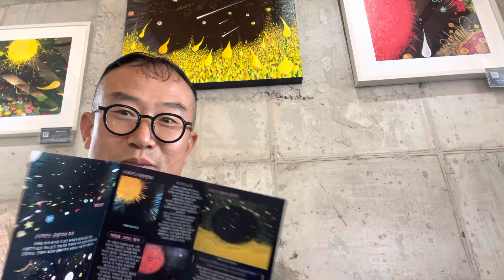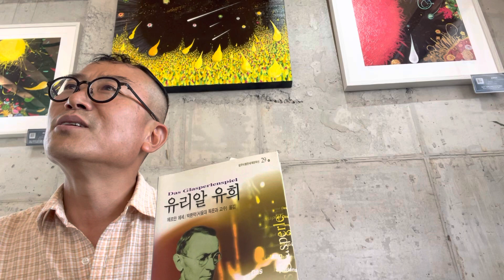인터스텔라 탄생 배경과 역할과 비전 인터뷰 1부